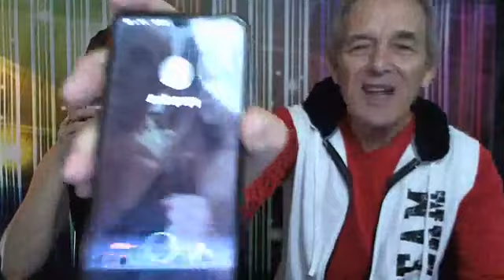ΝΑΝΤΙΑ ΜΕΧΑΝΙ ΣΤΟΝ ΗΛΙΑ ΚΑΚΛΑΜΑΝΗ sok web tv Οκτ 2020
η ΑΥΤΟΥ ΜΕΓΑΛΙΟΤΗΣ   ΤΟ ΜΕΣΟΝ ..